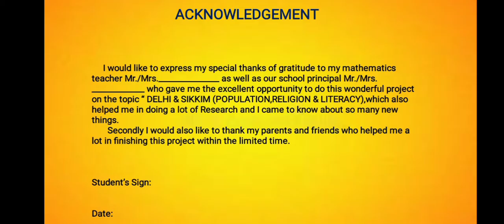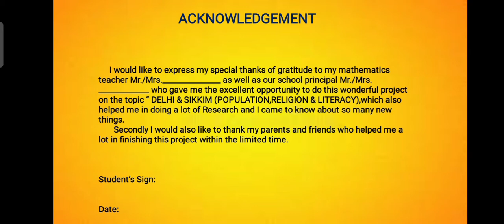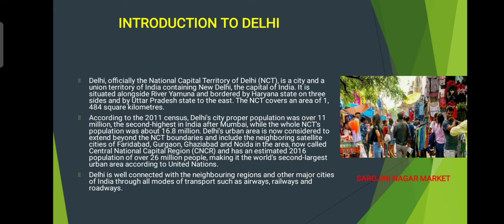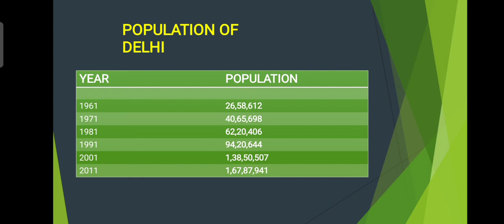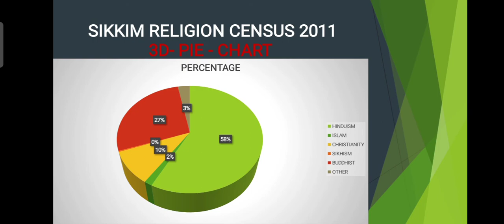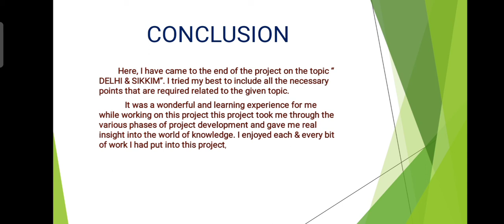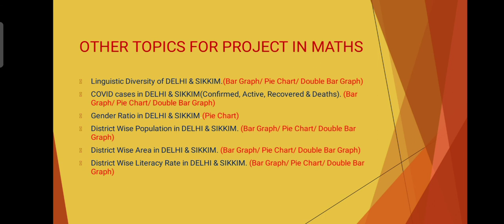Art Integrated Project in Maths - Delhi & Sikkim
Project - Delhi & Sikkim (Introduction, Population, Religion & Literacy)